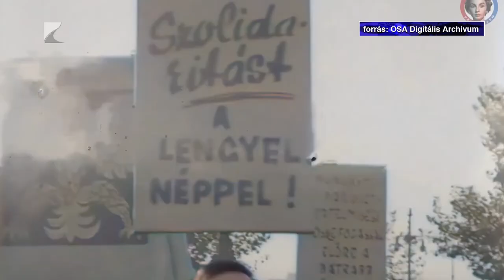1956 története a vármegyénkben!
1956. október 23-án indult el az a tömegtüntetés Budapesten, amely elsöpörte a kommunista uralmat az országban. A forradalomnak és a szabadságharcnak voltak hősei és áldozatai vármegyénkben is. Innen indult el aztán a szovjet katonai invázió is november 4-én a főváros felé.